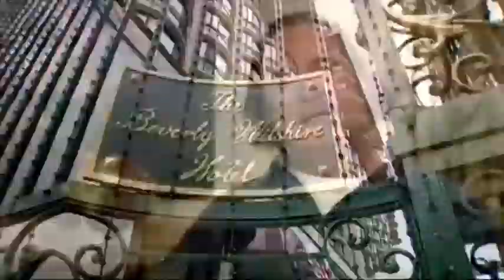STAR STORIES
William Richert remembers working with the greats like Elizabeth Taylor, Richard Boone and Sterling Hayden in WINTER KILLS, starring Jeff Bridges and John Huston.  more at williamrichert.com